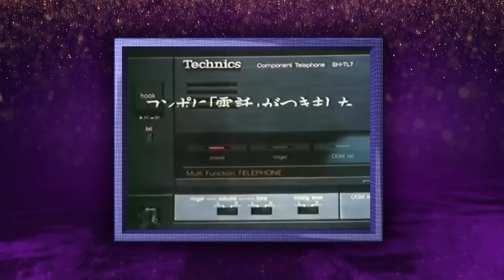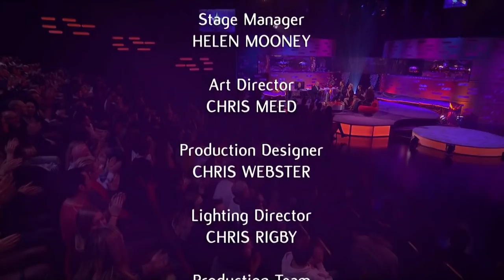The Graham Norton Show S24E16